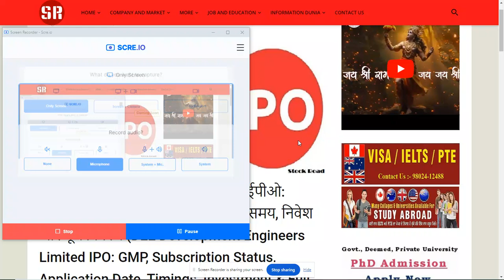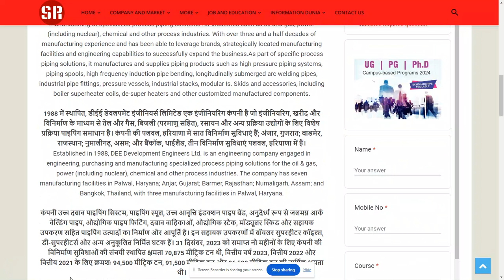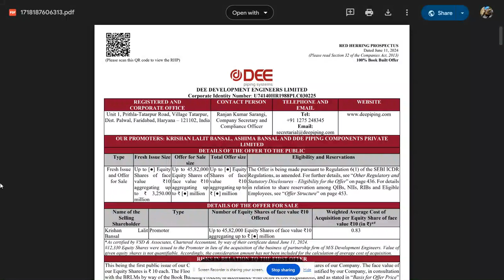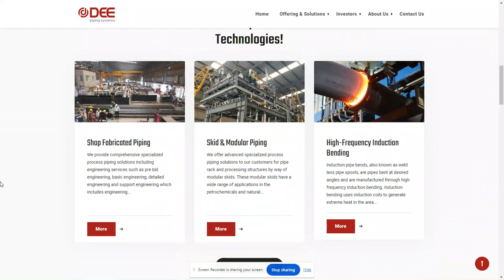DEE Development Engineers Limited (DEEDEL) IPO details 2024-SearchMe (All-in-one-dunia)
डीईई डेवलपमेंट इंजीनियर्स लिमिटेड आईपीओ: जीएमपी, सदस्यता स्थिति, आवेदन तिथि, समय, निवेश और पूर्ण विवरण (DEE Development Engineers Limited IPO: GMP, Subscription Status, Application Date, Timings, Investment & Full Details)